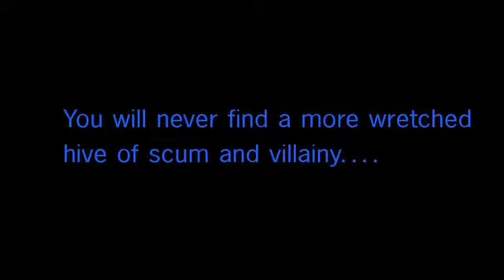CAN HE FIX WHAT HE BROKE:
JJ is retconning TLJ in TROS according to Matt McGloin of Cosmic Book News but his repairs need to start in TFA.
Heres McGloin’s story from
SDCC